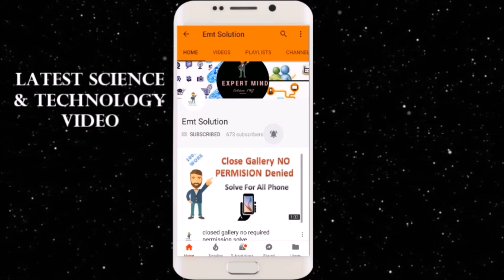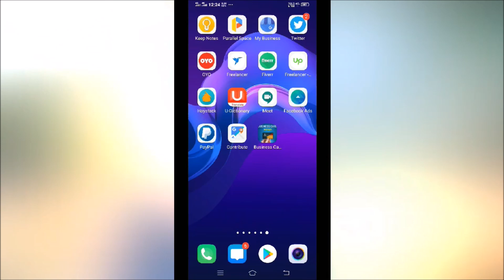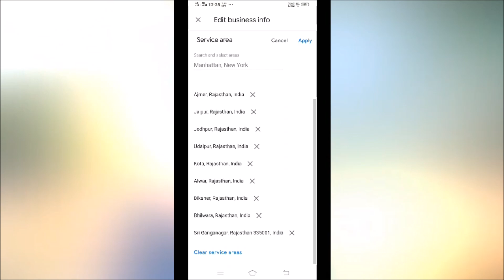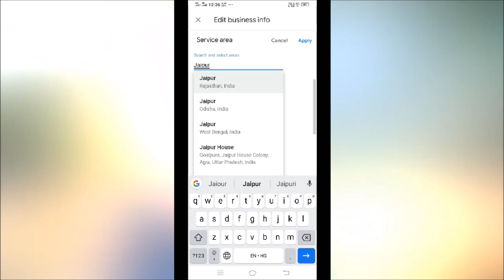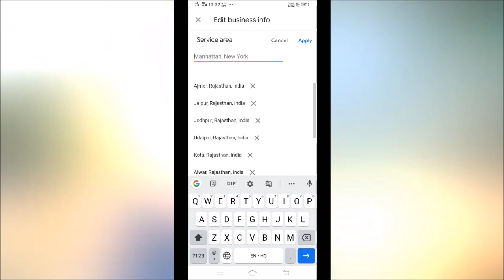How To Manage Services Area in Google My Business and Rank Google my Business Listing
Topic: How To Manage Services Area in Google My Business and Rank Google my Business Listing

namskar dosto iss video me mene aap ko bataya ha ki  How To Manage Services Area in Google My Business and Rank Google my Business Listing dosto jesa ki aap jante ha google services area name ka new option leke aaya ha jise aap asani se apna business uss location me manage kar sakte ha or apne business ko grow kar sakte ha dosto google my business me apne business ko grow karne ke liye services area sahi se manage karna bahut jaruri ha iss video me mene aap ko google my business me services area manage karne ke baare me puri information di ha

Related Words

u also Find Digital Marketing Tutorial and Technology video in Hindi, English
I solve Your Every Problem Related to Technology Join and Check Play List

Channel Owner Name: Manish Singh (Digital Marketing & SEO Expert)
Company Name: Make In Brands